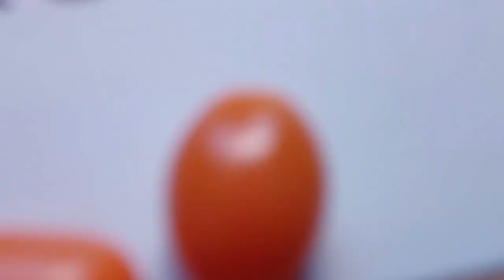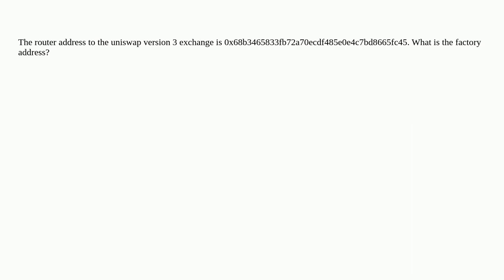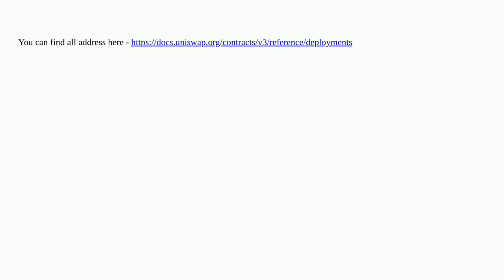Ethereum: What is the Uniswap version 3 factory address?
What is the Uniswap version 3 factory address?

A special thanks goes out to the community

  uniswap